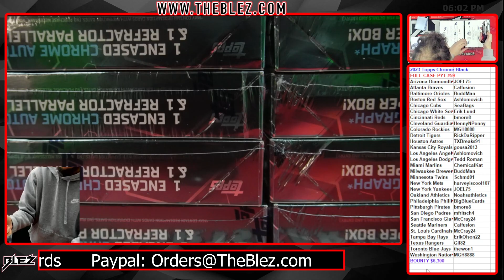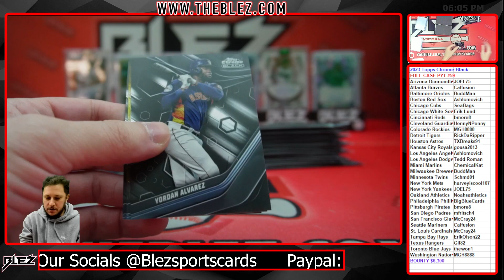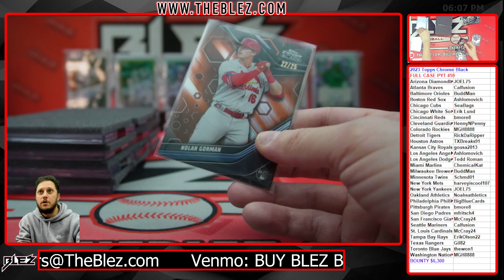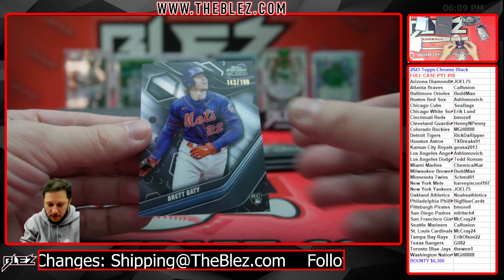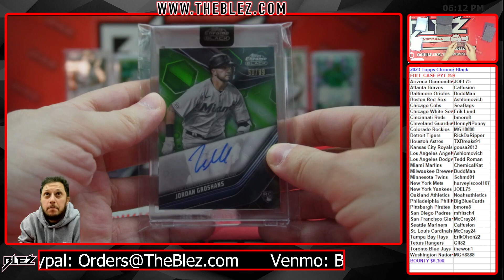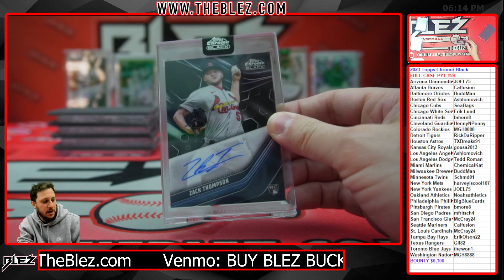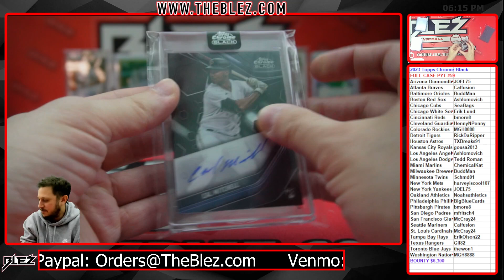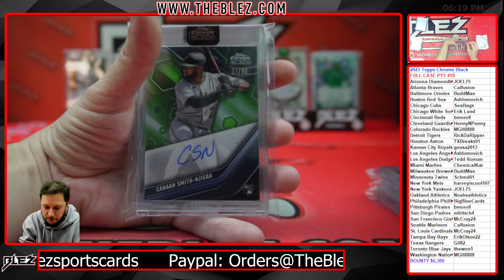2023 Topps Chrome Black FULL CASE BREAK #59 Pick Your Team